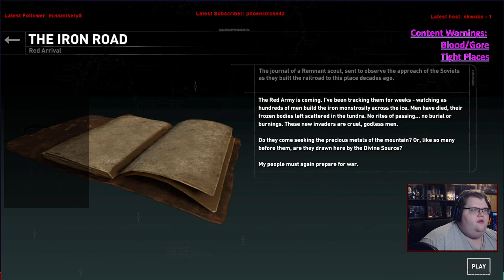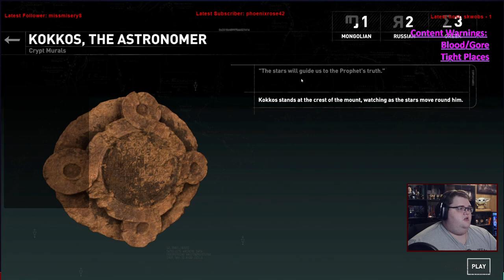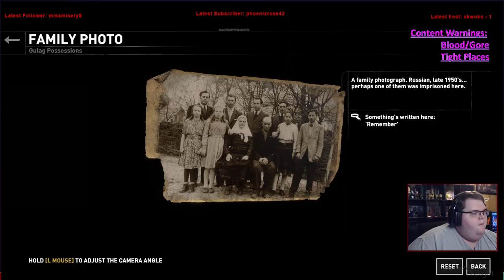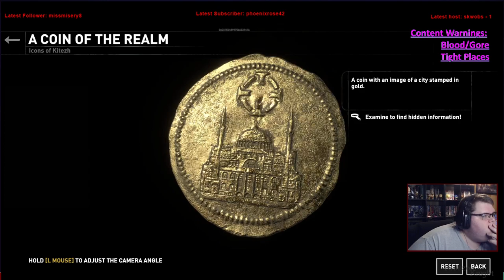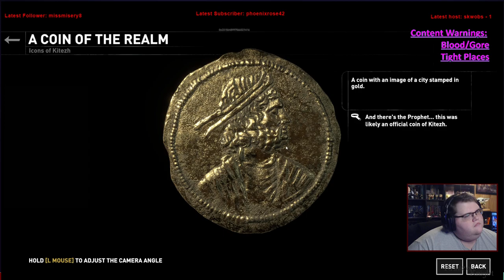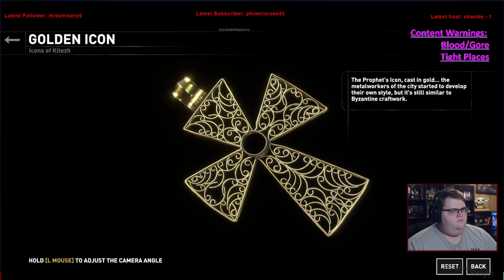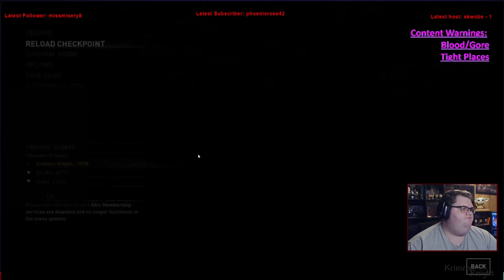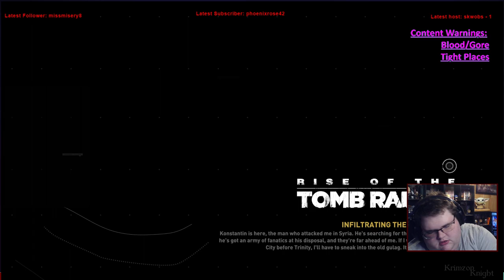Tomb Raider Tuesdays! | Rise of the Tomb Raider: Episode 2 – Are we sure this isn’t Assassin’s Creed